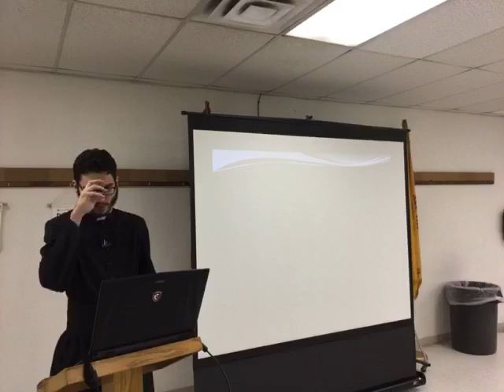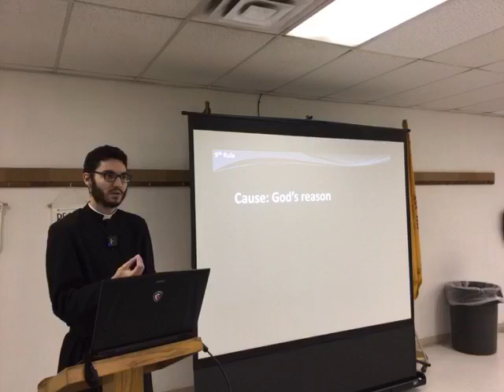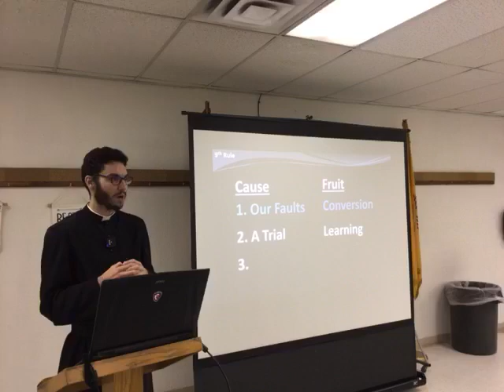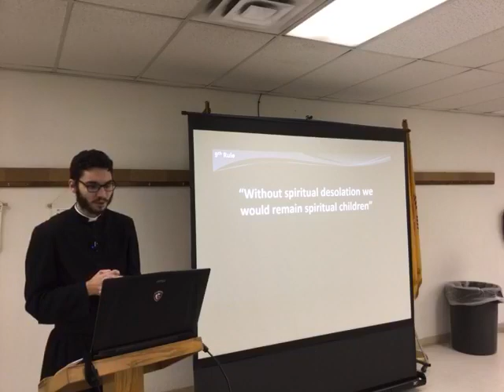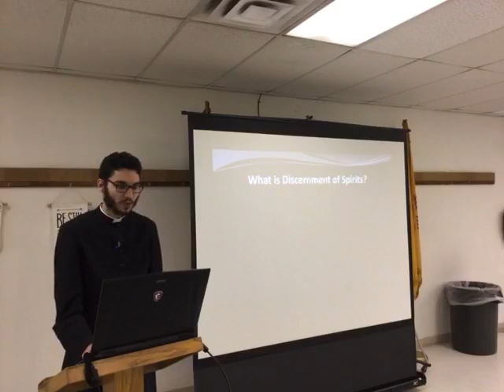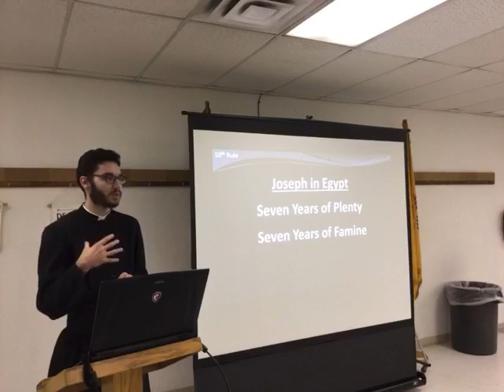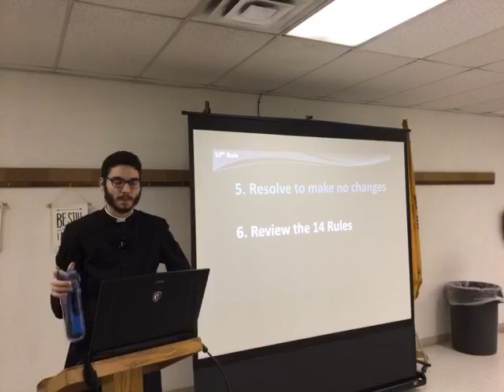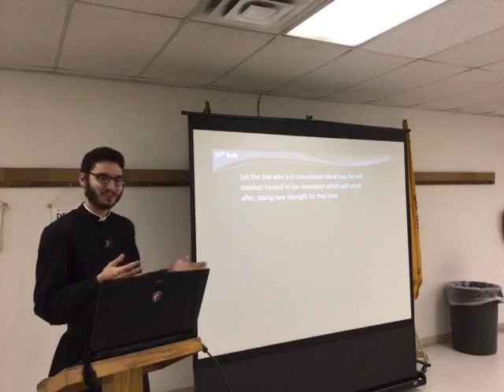Discernment of Spirits: Rules 9 & 10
Why does a God who loves us allow us to experience times of spiritual desolation? St. Ignatius gives us three reasons in Rule 9. (It's not always our fault.)
Resisting spiritual desolation can be difficult. In Rule 10, St. Ignatius shows us how to begin resisting when it is easy, i.e. in the time of spiritual consolation.